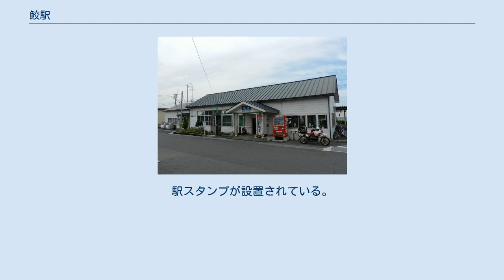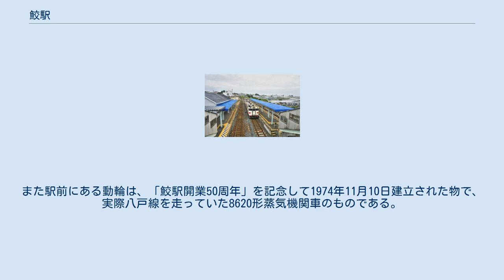鮫駅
鮫駅（さめえき）は、青森県八戸市大字鮫町字日二子石にある、東日本旅客鉄道（JR東日本）八戸線の駅である。
国の天然記念物である蕪島への最寄駅。
青森県最東端の有人駅でもある。
 跨線橋からホームを見る 単式ホーム1面1線と島式ホーム1面2線、計2面3線のホームを有する地上駅になっている。
 当駅は八戸市街地の端となっており、八戸駅からの列車の多くが当駅で折り返す（2番線ホームを使用）。
 八戸駅管理の業務委託駅（JR東日本東北総合サービス委託、早朝夜間駅員不在）。
単式ホームに接する駅舎にはみどりの窓口・自動券売機1台がある。
駅スタンプが設置されている。
 2000年度（平成12年度）以降の推移は以下のとおりである。
 駅開業50周年記念・8620形動輪 駅前には駅名にあやかってサメのモニュメントが設置されている。
また駅前にある動輪は、「鮫駅開業50周年」を記念して1974年11月10日建立された物で、実際八戸線を走っていた8620形蒸気機関車のものである。